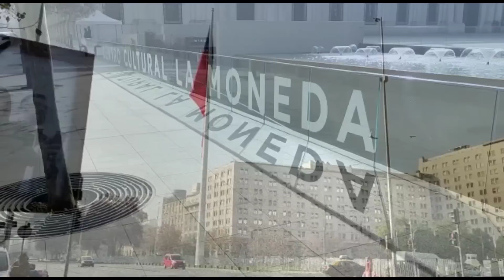Vlog Manu-Exámenes paseo por Santiago/Rutina de casa by familiachilena